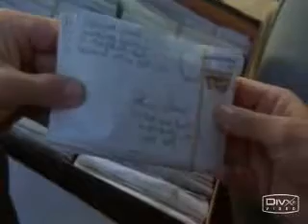Desmond - Put Your Lights On Santana ft. Everlast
Desmond and Penny
Video creato da me su Desmond